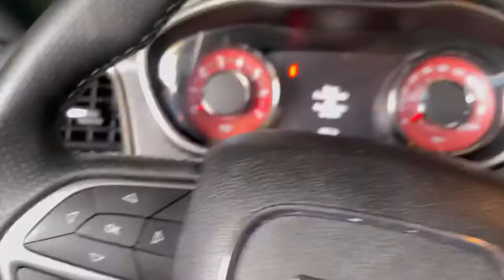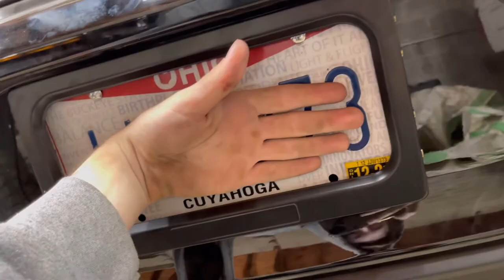“STEALTH PLATE” INSTALL TUTORIAL!!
Stealth plate install tutorial on a 2020 scat pack charger!